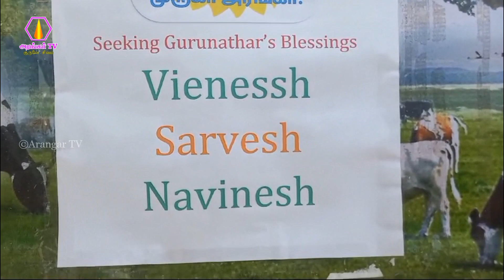கலிங்கமுடையான்பட்டியில் பசும்புல் தானம் வழங்குதல்